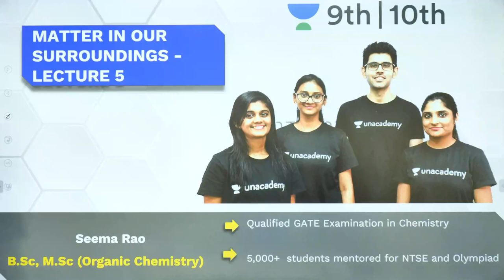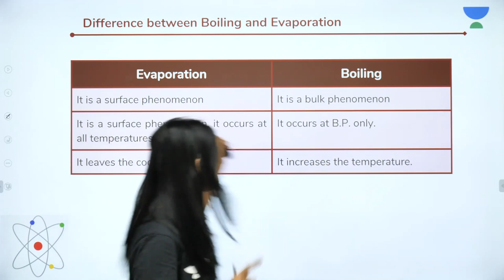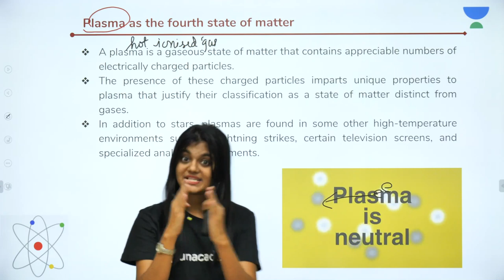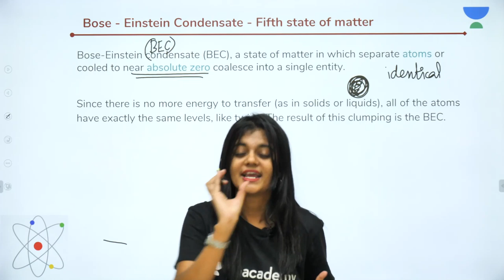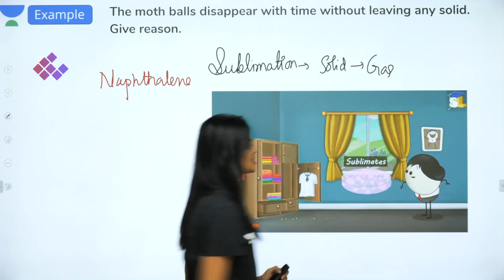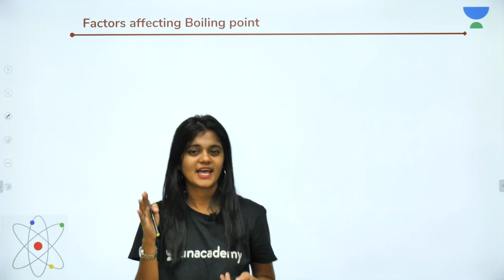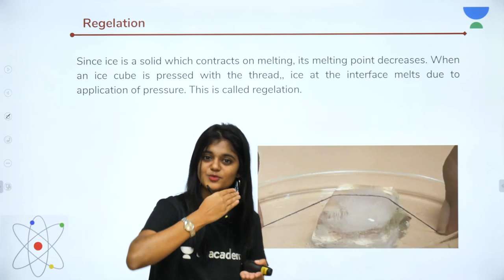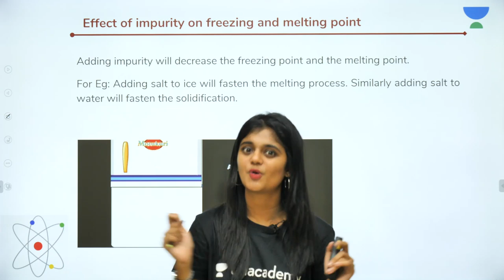Matter in our Surroundings - Lecture 5 | Class 9 | Unacademy Foundation - Chemistry | Seema Rao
1. Matter- Matter is anything which occupies space and has mass is called matter. Air and water, sugar and sand, hydrogen and oxygen etc. Matter is made up of very small tiny particles.

1. Learn from your favourite teacher
2. Dedicated DOUBT sessions
3. One Subscription, Unlimited Access
4. Real time interaction with teacher
5. You can ask doubts in live class
6. Limited students
7. Download the videos & watch offline